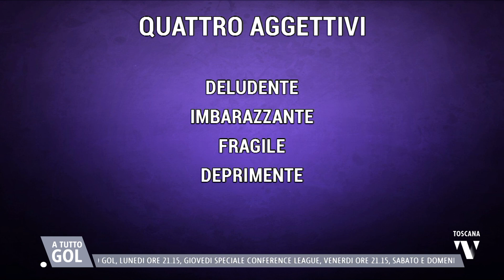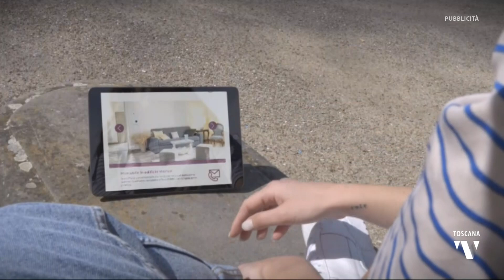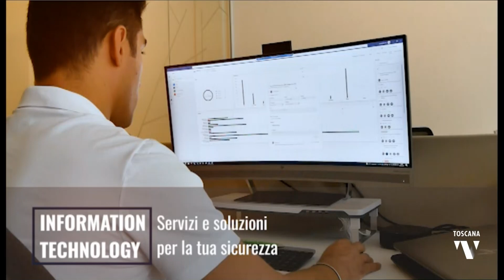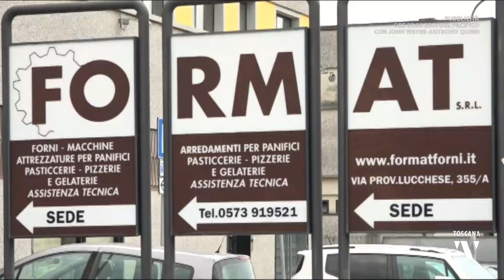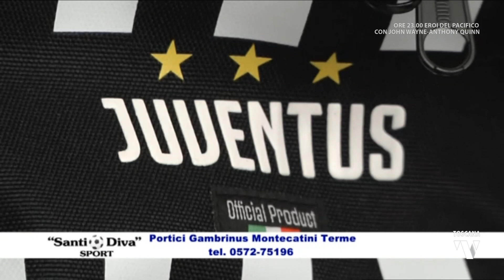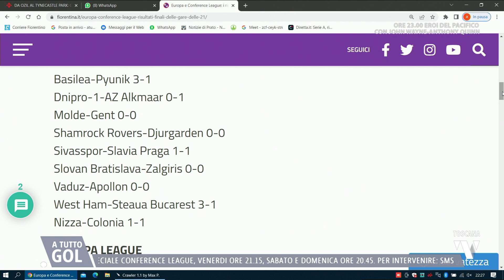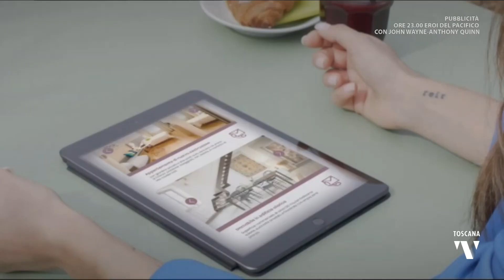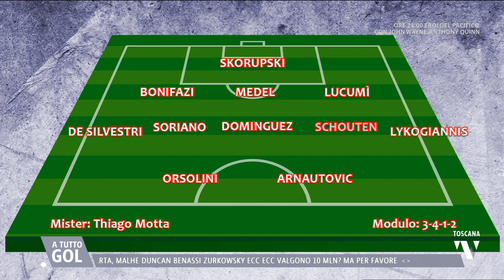2022-09-09 A TUTTO GOL